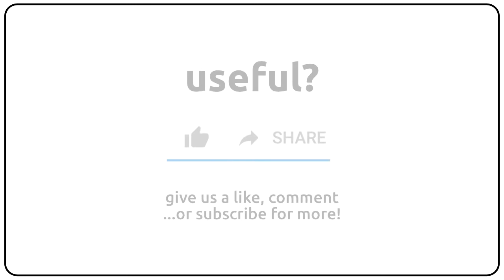How to pronounce alcoholization in english?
How to pronunce alcoholization in english
How to pronunce alcoholization in american accent 🇺🇸?
How to pronunce alcoholization in british accent 🇬🇧?
How to pronunce alcoholization in australian accent 🇦🇺?

Como se dice alcoholization en ingles?
Como se pronuncia alcoholization en ingles?